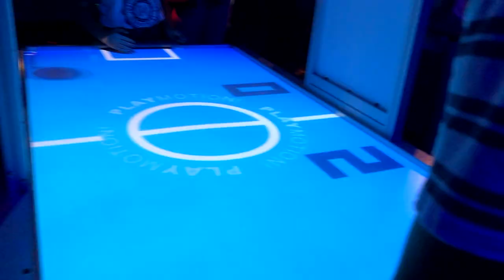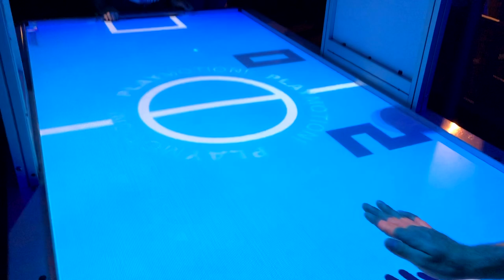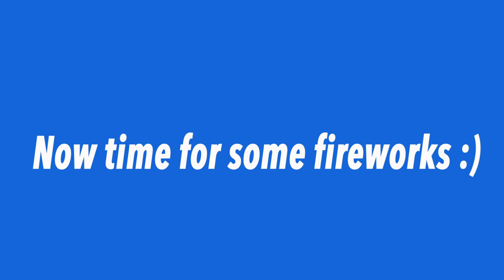4TH OF JULY VLOG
I hope you enjoyed this vlog of my fourth of July. Please let me know if you like more talking in vlogs or montages. I'm going back and forth on what I like best!

Instagram & Tik Tok: hannahreneebanana
Poshmark: hannahrenee1319
VSCO: Hannah Renee